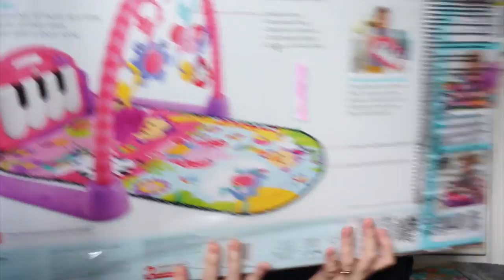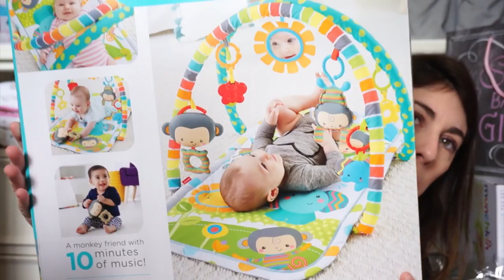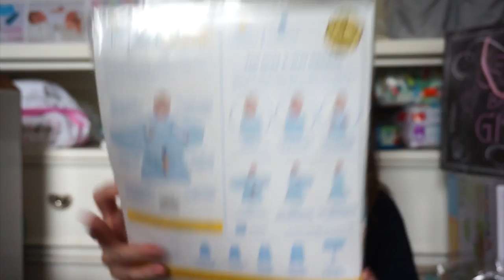Presentes do Cha de Bebe PARTE 1 | Diário de Gravidez #19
Nessa promeira parte do vídeo mostro para vocês as coisas que já ganhei para a Baby.

♥Lista do Chá de Bebe Virtual

♥ SNAPCHAT donaconsumista
♥ PERISCOPE donaconsumista